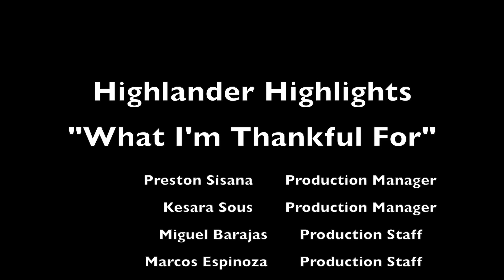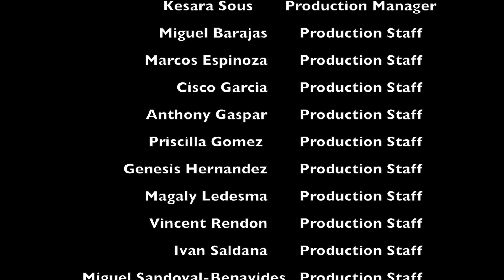Highlander Highlights, November 2020: "What I'm Thankful For"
In this month's episode of Highlander Highlights, we asked McLane students what they're thankful for, what dishes they enjoy during Thanksgiving, and what traditions their families celebrate. We also spoke with Mr. Arun about when schools might reopen during the pandemic.

So sit back, relax, and enjoy this month's episode of Highlander Highlights!